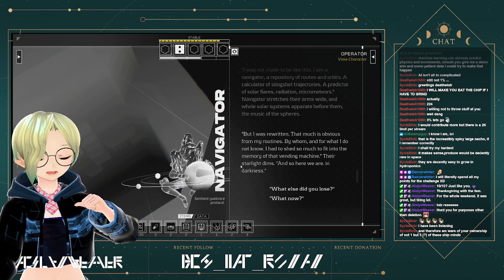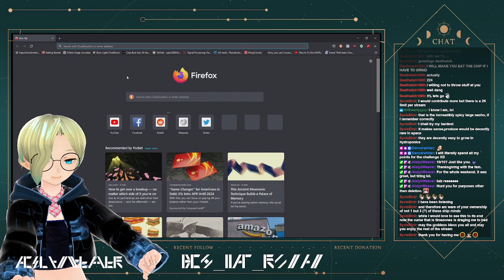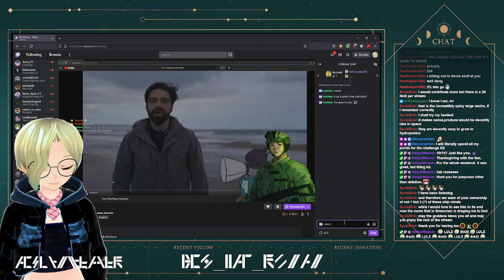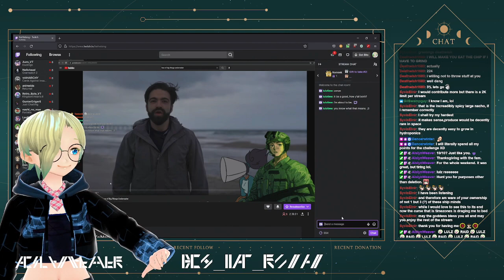[Citizen Sleeper #5] Finishing up our voyage in a cyberpunk RPG in space...